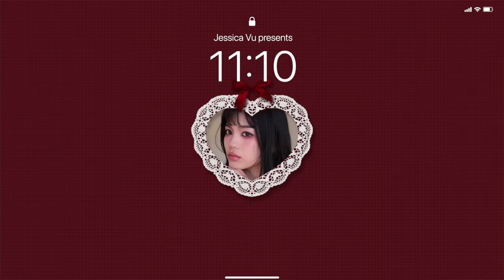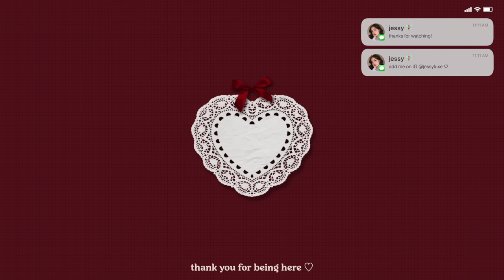Femme Fatale Makeup 🥀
Today's get ready with me is on this dark burgundy evil sultry femme fatale makeup 🥀 Let's play with red eyeshadow & catch up on life updates!

🧚‍♀️ Know another language? Help translate this video here!

《 🗝 Nourishing Key Ingredients: red ginseng for elasticity & inflammation reduction; 9 types of mushrooms rich in antioxidants; adenosine for wrinkle care 》

˖ L'Oreal Infallible Grip Gel Mechanical Liner ("Taupe Grey") - would not recommend
˖ MAKE UP FOR EVER Artist Color Pencil Eye Liner ("714 Full Red")

˖ MAKE UP FOR EVER HD Skin Twist & Light 24hr Luminous Finishing Powder ("Light")

˖ Yves Saint Laurent Tatouage Couture Velvet Cream Matte Liquid Lipstick ("210")

˖ CAMERA
Canon EOS Rebel T6i DSLR

˖ LENS
EF-S 18-55mm IS STM Kit Lens

˖ MIC
RODE VideoMic Pro+ Camera-Mount Shotgun Microphone

˖ EDITING PROGRAM
Final Cut Pro 10.6.5

FTC: Sponsored by The Skin House 🥖 Some links listed are affiliate links which help out the channel if you make a purchase through them and some products used I received in PR  („• ֊ •„)